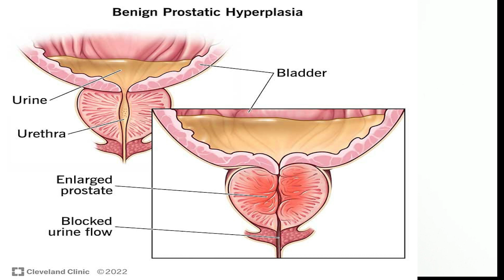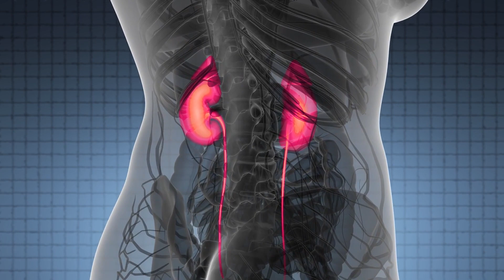Prostate disease causes symptoms and treatment / प्रोस्टेट बीमारी के कारण लक्षण और इलाज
Dr. Ravinder Jaiswal
BHMS (delhi)
Ph.9868054340
RJ German Homoeopathy
Clinic Add. 1/9948 , Gali No.3
West Goarkh Park , Shahdra Delhi-110032